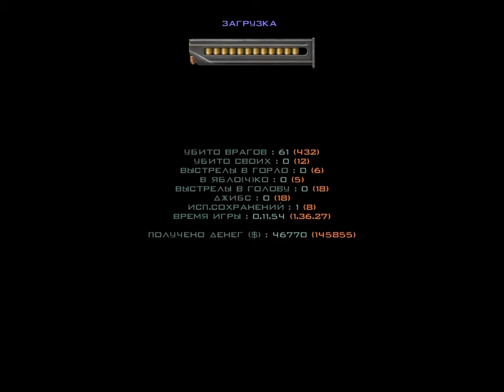Солдат удачи (Soldier of Fortune серия №8) - Третий заряд обезврежен.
Находим третий заряд. Все гуд.